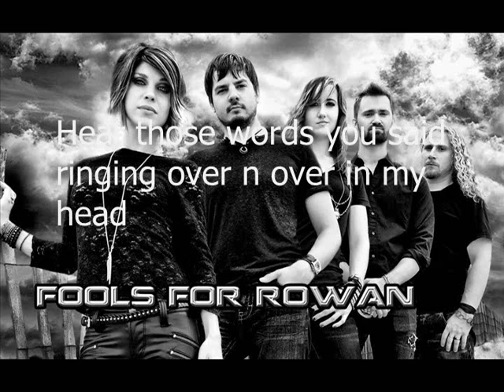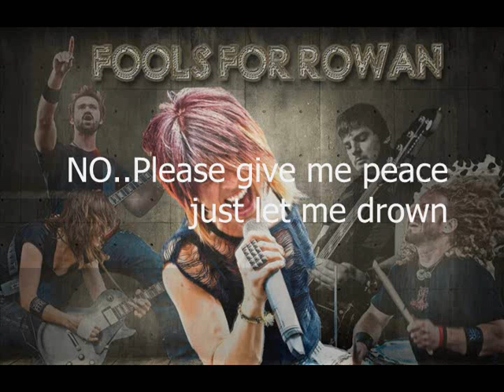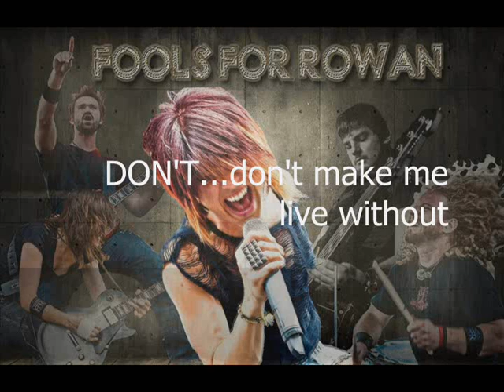Fools For Rowan - No - with lyrics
Fools For Rowan from their album the song NO. One of the best CD's I've bought in a long time.